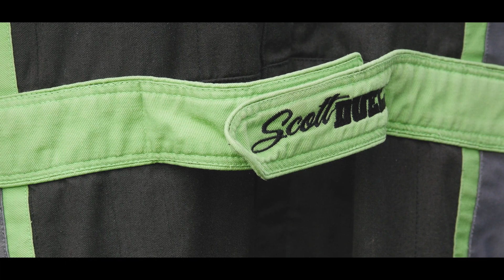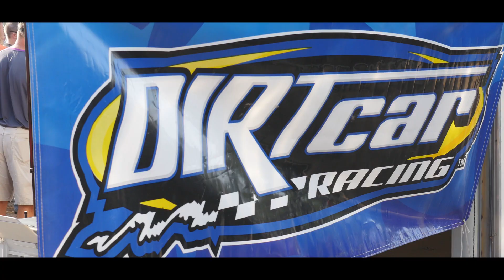Dirt Rush Episode #5 (Scott Duell)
March 8, 2018 (Dirt Rush Episode #5) – Everybody's fun loving Sportsman Modified driver is ready for his TV debut! Take a ride with Scott Duell and the Dodson Construction Racing team as they head to Albany Saratoga Speedway for King Of Dirt Racing Sportsman Modified action. Follow the entire team through a wild night at the great race place! Get your popcorn ready and journey with Scott Duell on his tour experience. Dirt Rush is a raw and unscripted look at short track racing on the King Of Dirt Racing Tour. Dirt Rush content is copyright to Whitney Productions and King Of Dirt Racing with all rights reserved. or on Social Media on Facebook, YouTube, Twitter, and Instagram. or Social Media on Facebook. Executive Producer: David Whitney. Creative Director: Rob Hazer.